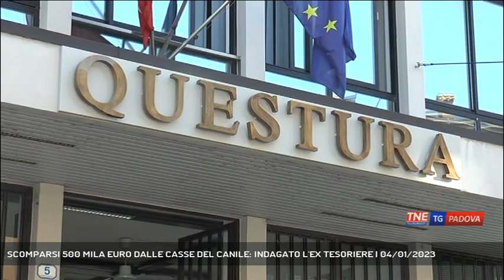SCOMPARSI 500 MILA EURO DALLE CASSE DEL CANILE: INDAGATO L'EX TESORIERE | 04/01/2023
TG Padova Sera 04/01/2023 - RUBANO - Scomparsi 500 mila euro dalle casse del Canile di Rubano. Indagato l'ex tesoriere, figlio della precedente presidente || 500 mila euro, questa la somma scomparsa dalle casse del canile di Rubano, tra il 2021 e il 2022, si tratta di donazioni fatte alla struttura per accudire cani e gatti abbandonati. L'indagine è cominciata la scorsa estate e vede indagato con l'accusa di appropriazione indebita l'ex tesoriere Massimiliano Rinaldi, figlio della ex presidente del Canile Giovanna Salmistraro. Era stata proprio lei a settembre dell'anno scorso ad inviare la lettera di dimissioni del figlio dicendo di aver scoperto gli ammanchi e indicandolo come responsabile, la denuncia però era stata ufficialmente presentata in questura da un'altra componente del consiglio direttivo del canile che dopo continue richieste non aveva mai visto i registri contabili. Ne era seguita anche la nomina di un nuovo consiglio che a causa della scomparsa dei 500 mila euro si era trovato, poi, in difficoltà nella gestione della struttura che ad oggi ospita un centinaio di cani e una 40ina di gatti abbandonati. A quanto pare i soldi sarebbero stati sottratti dall'ex tesoriere per riparare ad un debito di gioco. La Procura vuole chiarire come mai la ex presidente e l'ex commercialista revisore non si siano accorti prima di un ammanco così consistente di denaro. (Servizio di Valentina Visentin) - Segui Telenordest anche sul digitale terrestre! Visita il sito